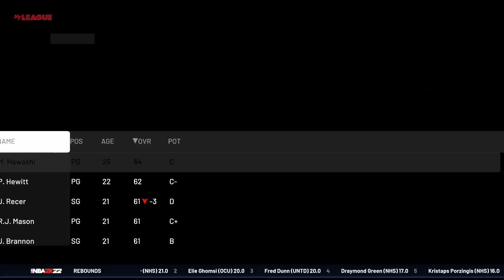1645428804 569882676 2b1fdcc8 59af 4ad0 b7bb 24841e1367d1